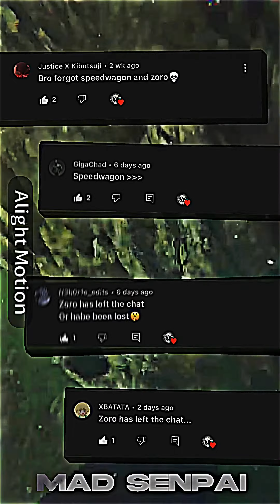“The best waifu in anime”